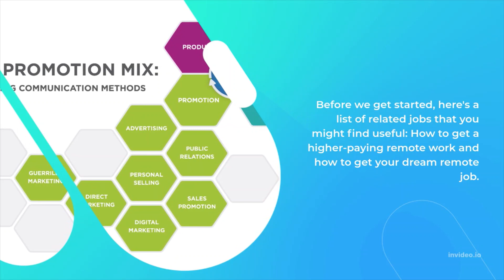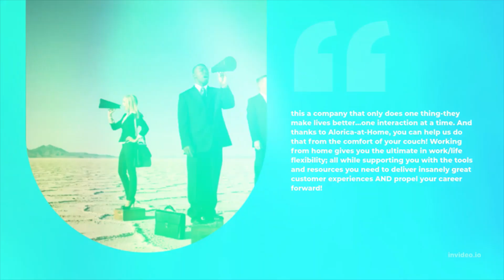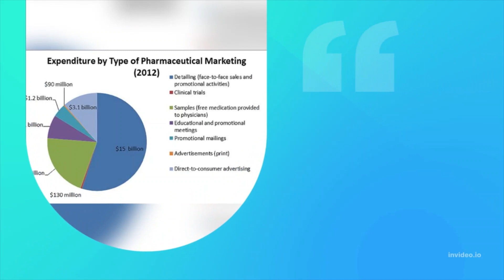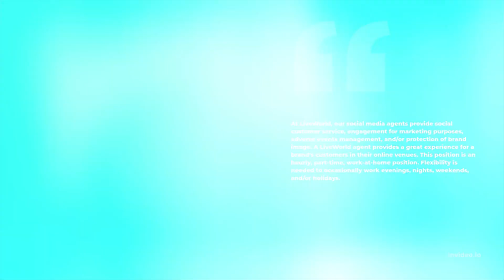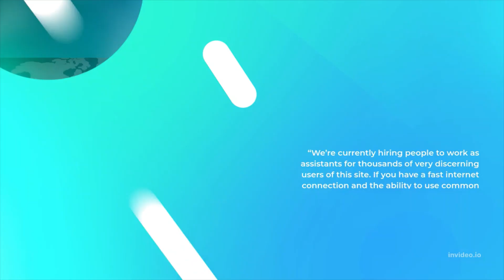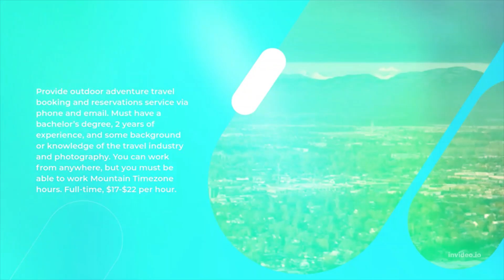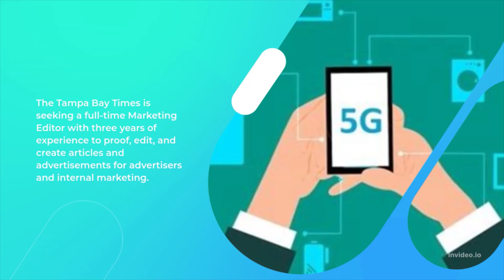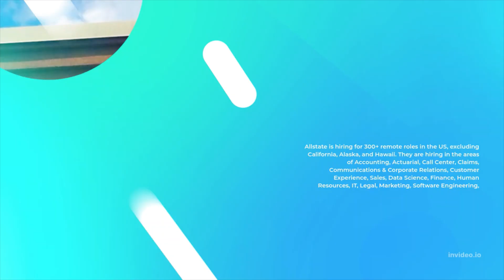Make $ 300 a day /make money online 2022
money
opportunity
 Hi! In this video, I'll show you how to generate money online quickly and easily, as well as some financial advice. Here's how to make money doing nothing in the year 2022. How to Make Money While Doing Nothing App 2022 is now one of the easiest methods to make money online and get paid to do nothing. This is possibly the finest option to generate money online from home or just make money from home. If you watch this video all the way to the end, you will learn how to make money doing nothing.
The past few years encouraged all of us to embrace the great indoors. No surprise, then, that interest in making money online—from the safety of our homes—is on the rise.

The magic of the web is that it’s a sales channel, marketing network, and community hub all in one—plus so much more. There are many creative ways to make money online beyond surveys and selling used goods on Craigslist.

That said, some businesses and side hustles are better suited to the laptop lifestyle than others. In this video, we’ll break down the strengths and shortcomings of 30 of the top money-making options.    make money online 2022, Here's how you can earn $50 per hour typing from the comfort of your own home. This is a global job opportunity. Transcription jobs, also known as typing jobs, are among the most profitable online employment. Students, college students, retirees, experts transcribers, intermediate transcribers, and anyone else who can type and has a decent command of the English language can accomplish these typing jobs/transcription tasks.

English transcription jobs, Korean transcription jobs, Japanese typing jobs, French transcription jobs, German transcription jobs, AlphaSights transcription review, transcription jobs, typing jobs, and how to get money online are all covered in this video.

the content in these videos shall not be construed as tax, legal, insurance ,construction financial advise or other and may be outdated or inaccurate. it is your responsibility to verify all information .